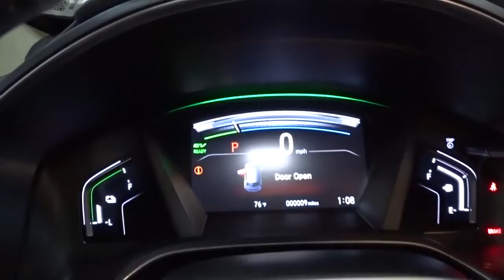2022 Honda CR-V Hybrid Hillside, Newark, Union, Elizabeth, Springfield, NJ 226510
2022 Honda CR-V Hybrid available in Hillside, New Jersey at Route 22 Honda. Servicing the Newark, Union, Elizabeth, Springfield, NJ area.
2022 Honda CR-V Hybrid EX-L - Stock#: 226510 - VIN#: 5J6RT6H88NL033176

The Smart Way To Buy! Are you tired of hidden fees and bogus rates ruining your search process? Now there's a way to avoid all of the nonsense. Introducing the smart way to buy from Route 22 Auto's. The advantages of the smart way to buy are endless. There is no pressure throughout your search. You can finally feel at ease when purchasing a car. Since there are no hidden fees, there are no surprises or gimmicks revealed when you finally make a decision. Route 22 Autos salespeople are direct and value your time, so there is no back and forth or confusion. They know it's necessary for you to feel comfortable during the buying process and want to be trusted. The smart way to buy is smart for a reason. The team at Route 22 Auto's does Internet research every day to discover the right price for you. They make sure to look at competitors' pricing and numbers from industry experts so you can feel confident that you're getting the best offer possible. The main factors that contribute to your final cost are market value, product availability, days' supply in the market and the product age, color and equipment. It's easy to feel secure with the smart way to buy. Want more room? Want more style? This Honda CR-V Hybrid EX-L is the vehicle for you. Save money at the pump with this fuel-sipping Honda CR-V Hybrid. All-wheel drive means peace of mind all the time. This Platinum White Pearl AWD Honda enjoys a host offeatures, including exceptional acceleration and superior stability so you can drive with confidence. You could keep looking, but why? You've found the perfect vehicle right here.
Integrated Roof Antenna,2 LCD Monitors In The Front,Audio Theft Deterrent,Radio: 180-Watt AM/FM/HD/SiriusXM Audio System -inc: 8 speakers, 7 display w/high-resolution electrostatic touch-screen, customizable feature settings, compass, Bluetooth HandsFreeLink and streaming audio, Pandora compatibility, Radio Data System (RDS), Speed-sensitive Volume Compensation (SVC), 1.0-amp USB audio interface w/port in front console, 1.5-amp USB smartphone/audio interface w/port in front console, HondaLink, Apple CarPlay integration, Android Auto integration and SMS text message function, All SiriusXM services require a subscription, sold separately by SiriusXM after the trial period, If you decide to continue service, the plan you choose will automatically renew at the then-current rates, Fees and taxes apply, See the SiriusXM customer agreement and privacy policy for full terms and how to cancel, which includes calling 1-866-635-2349, Available in the 48 contiguous U.S, and D.C, Some services and features are subject to device capabilities and location restrictions, All fees, content and features are subject to change,Radio w/Seek-Scan, Clock, Steering Wheel Controls and Voice Activation,Black Bodyside Cladding and Black Wheel Well Trim,Fixed Rear Window w/Fixed Interval Wiper, Heated Wiper Park and Defroster,Clearcoat Paint,LED Brakelights,Express Open/Close Sliding And Tilting Glass 1st Row Sunroof w/Sunshade,Chrome Side Windows Trim and Black Front Windshield Trim,Body-Colored Front Bumper w/Black Rub Strip/Fascia Accent and Metal-Look Bumper Insert,Wheels: 18 Alloy,Front Fog Lamps,Lip Spoiler,Grille w/Chrome Bar,Tires: 235/60R18 103H All-Season,Tailgate/Rear Door Lock Included w/Power Door Locks,Black Rear Bumper w/Metal-Look Bumper Insert,Headlights-Automatic Highbeams,Deep Tinted Glass,Tire Mobility Kit,Body-Colored Door Handles,Body-Colored Power Heated Side Mirrors w/Convex Spotter, Manual Folding and Turn Signal Indicator,Fully Galvanized Steel Panels,Power Liftgate Rear Cargo Access,Speed Sensitive Variable Intermittent Wipers,Programmable Aero-Composite Led Low/High Beam Daytime Running Auto High-Beam Headlamps w/Delay-Off,Cargo Space Lights,Engine Immobilizer,Rear Cupholder,Sliding Front Center Armrest and Rear Center Armrest,HVAC -inc: Underseat Ducts and Console Ducts,HomeLink Garage Door Transmitter,Cruise Control w/Steering Wheel Controls,Remote Releases -Inc: Power Cargo Access and Mechanical Fuel,Digital Appearance,60-40 Folding Split-Bench Front Facing Manual Reclining Fold Forward Seatback Rear Seat,Interior Trim -inc: Simulated Wood Instrument Panel Insert, Simulated Wood Door Panel Insert, Metal-Look Console Insert and Metal-Look Interior Accents,Locking Glove Box,Trip Computer,Carpet Floor Trim,Full Cloth Headliner,Driver Seat,Trunk/Hatch Auto-Latch,Dual Zone Front Automatic Air Conditioning,Valet Function,Power 1st Row Windows w/Driver And Passenger 1-Touch Up/Down,1 12V DC P